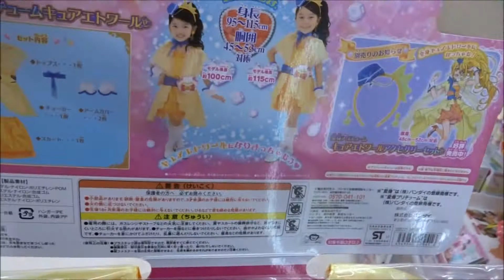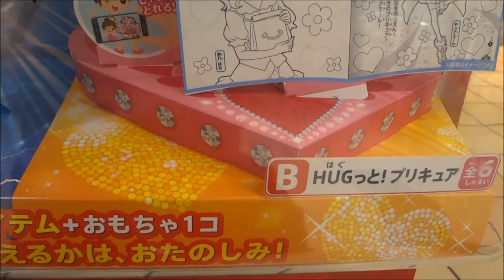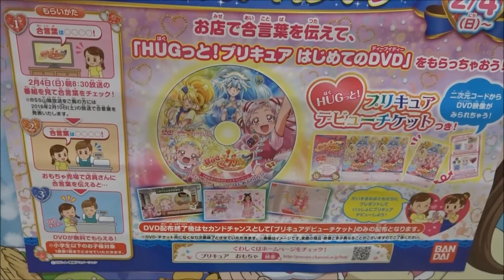HUGはぐっと!プリキュア 変身プリチューム キュアエトワール(1)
2018年2月3日

キュアエール 野乃 はな 引坂理絵
キュアアンジュ 薬師寺 さあや 本泉莉奈
Hugtto! PreCure
「子育て」
HUGTTO! PRECURE
【ニイタニ】
450万回再生突破
広島県内で動画が多いYOUTUBER(多分)
Hiroshima Prefecture
Itsukushima Shrine
 毎日投稿
広島youtuber
次世代 youtuber
１日10万回再生
１００万回以上再生されている動画、チャンネル